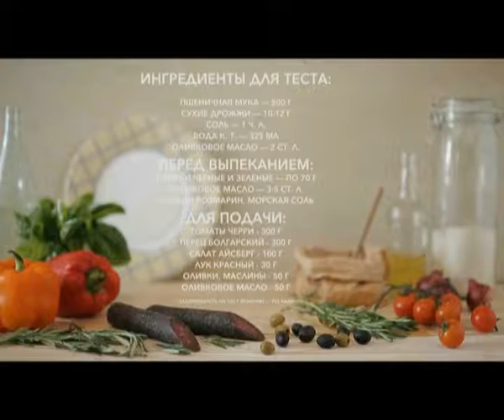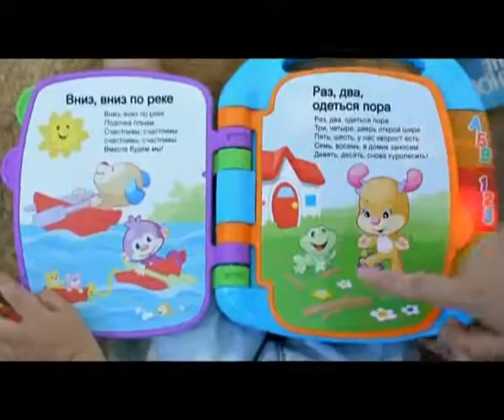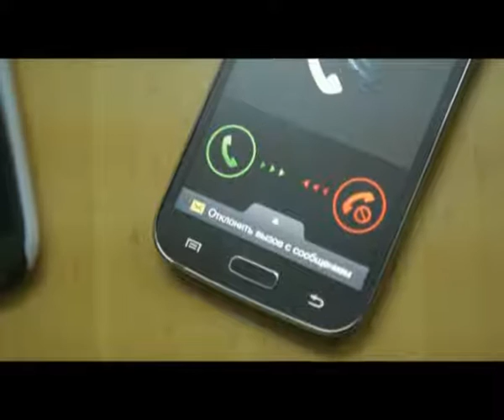"Доброе утро" (14.09.2016)